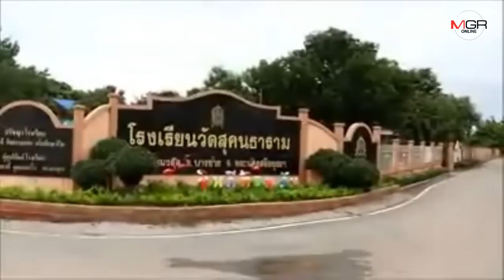โหดร้าย..ไม่สมเป็นแม่พิมพ์ ชาวโซเชียลแห่แชร์ ครูโหดตี นร.จนไม้หักคามือ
04/09/2019 โหดร้าย..ไม่สมเป็นแม่พิมพ์ ชาวโซเชียลแห่แชร์ ครูโหดตี นร.จนไม้หักคามือ

พระนครศรีอยุธยา - โหดร้ายไม่สมเป็นแม่พิมพ์... ชาวโซเชียลแห่แชร์ ครูโหดลงโทษนักเรียน ตีด้วย ไม้หวาย 25 ครั้ง หักคามือ จนเลือดซิบทั้งตัว แถมยังห้ามนำเรื่องไปบอกใคร จนไม่กล้าไปโรงเรียน